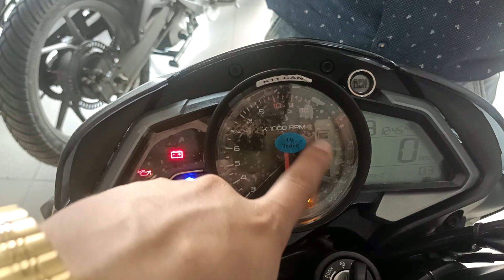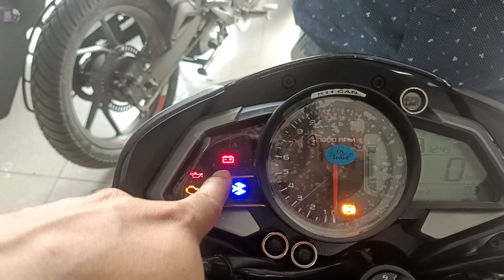New Bajaj Pulsar NS160 5 New Update , pulsar ns 160 dual channel abs, pulsar ns160 new model 2023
Finally launched 2023 Bajaj Pulsar NS 200 & NS 160 with Dual ABS ft Price, Features with Walkaround

Finally, 2023 New Pulsar Ns160 Is Better Than Apache 160 4v !! New Changes & On Road Price ?

New 2023 Bajaj Pulsar Ns 160 E20 Price Mileage New Features Full Review In Hindi

Bajaj Pulsar NS 160 New model 2023 review | SR Motoworld

Showroom Name & Address

Madhur Bajaj

Okhla Phase -2 New Delhi -110020

Sale Executive - Mr.

नमस्कार दोस्तो

Welcome to Universal Bike Knowledge

दोस्तो इस चैनल पे आपको सारे बाइक और स्कूटर की सही और सटीक जानकारी मिलेगी , अगर कोई नई बाइक लॉन्च होती है या फिर किसी बाइक पे डिस्काउंट ऑफर निकलता है , या फिर फाइनेंस की तरफ से कोई स्कीम निकलती है तो आपको इस चैनल पे सबसे पहले पता चलेगा , इस चैनल पे आपको बाइक रिव्यू आपको बिलकुल सही और सटीक मिलता है जिससे आप बाइक की हर एक postive aur negitive जानकारी पाते है ,तो आप लोग अपने भाई को सपोर्ट करो,एंड फेसबुक पेज को भी फॉलो करो..

थैंक्स एंड रिगार्ड्स
आपका अपना भाई
सुशील सोनी